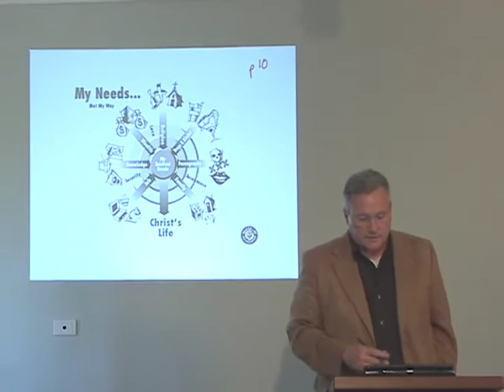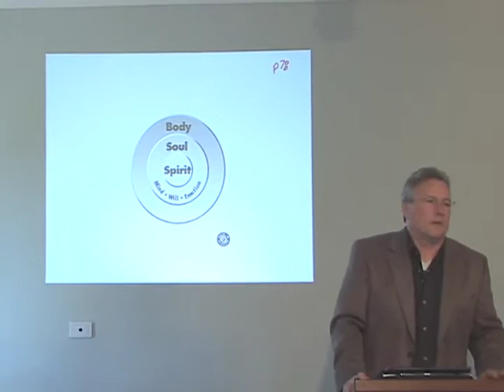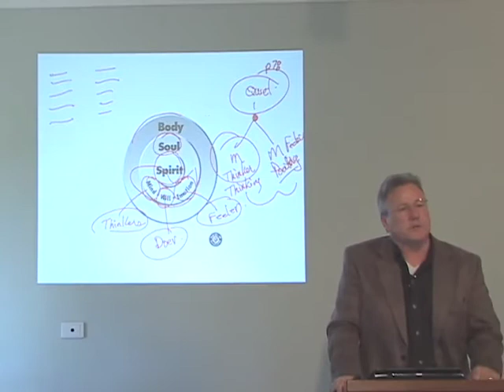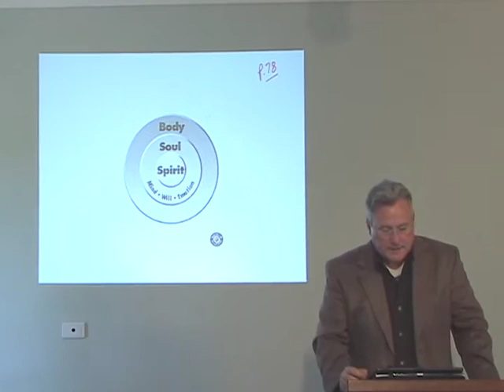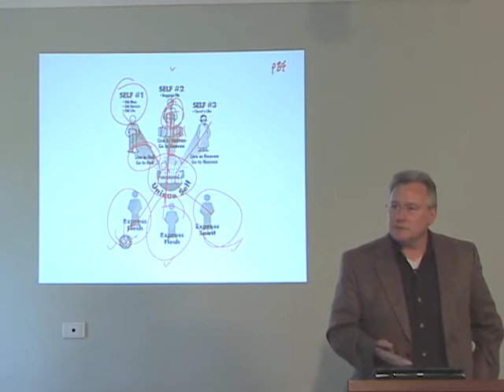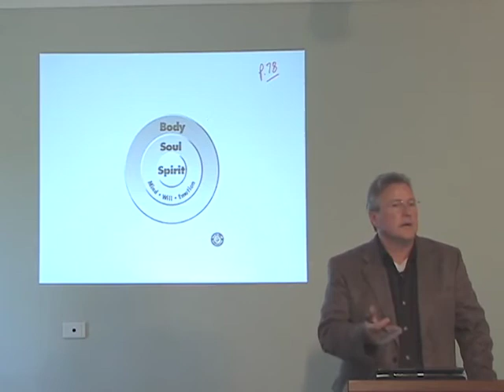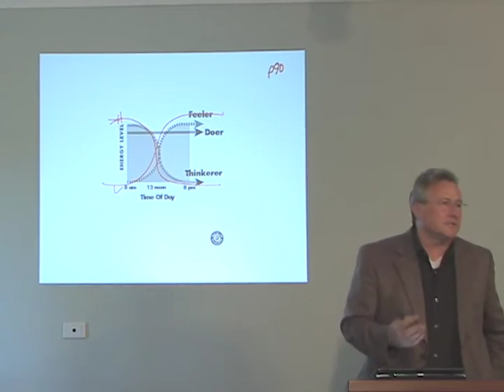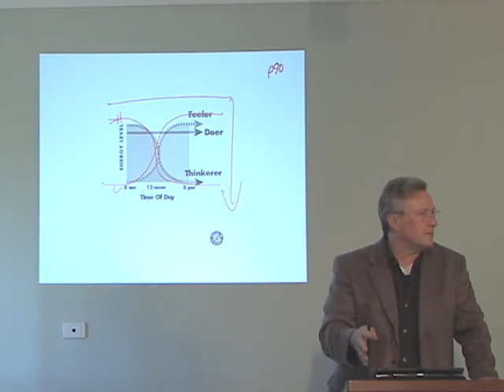Counselor Lecturer Training - Session 14 - The Three Expressions of Self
Disc 4
What makes Christian discipleship distinctive is its goal.  At Abiding Life Ministries International, our goal is not the resolution of problems, but of seeing Christ in the midst of the problems and permitting Him to carry a person through.  The goal of ALMI is Jesus Christ; the approach requires understanding of how a person acts and why he acts that way in order to point him toward being set free in Christ.

The Abiding Life Ministries training DVDs personalize the material for the disciple-maker, because never should he lose his own uniqueness as he seeks to dispense the information.  Each section details a different part of the course, giving the lecturer a beginning and ending point; this approach is perfect for the lecturer who would like to present systematically the ALMI material in large or small group settings.  The ALMI training DVD set also includes sessions on personalizing the materials for one-on-one sharing.  Learn how to take a history and make real that which is described in Luke 9:23, taking up the cross and denying oneself.